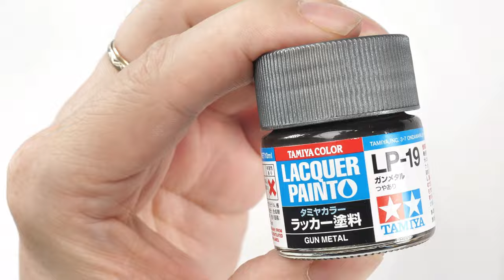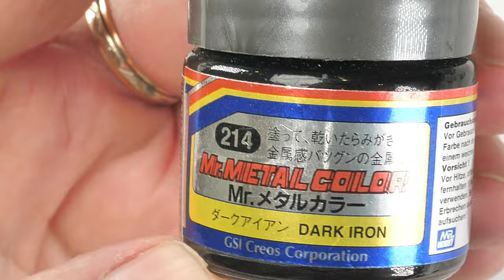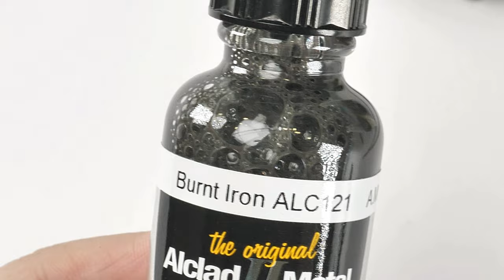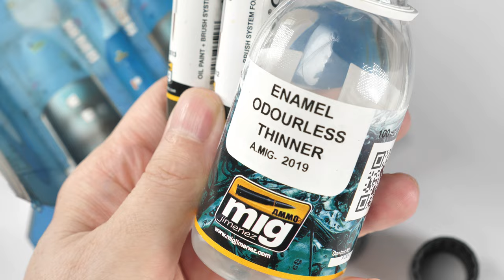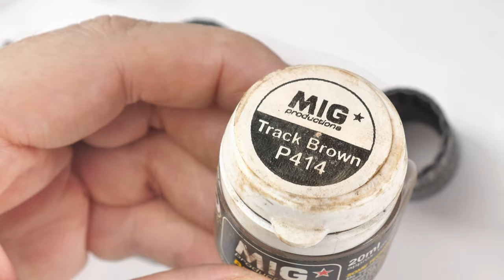Minibase 1/48 Su-33 Flanker-D Part XI Metallics, Decals and Panel Lining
Minibase 1/48 Su-33 Flanker-D
Welcome to the video in which Paint and Weather

1) Engine housings and Nozzle metallic effects
2) Use Galaxy mask set
3) Apply Decal markings and Stencils
4) Apply weathering step 1 - Panel Lining

Note all these parts are included in the kit!

This Sukhoi 33 is the naval Flanker with beefed up gear and some external changes most notable the folding wings and folding tail planes.

Minibase philosophy "Minibase is a newly established scale model manufacturer in China, we supply injection-moulded scale model sets and other related products. We have fully utilized the most advanced technology and manufacturing lines, designed the moulding with accurate details with the attitude of "No compromises", which makes our products comes with top-notch quality and enable us to strive for the best quality of scale models."